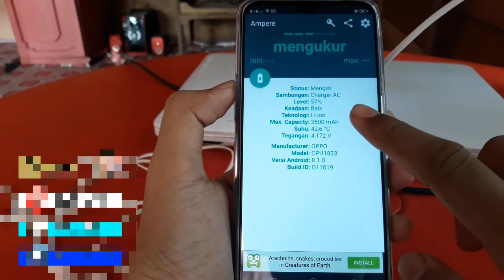Cara melihat kapasitas baterai hp oppo